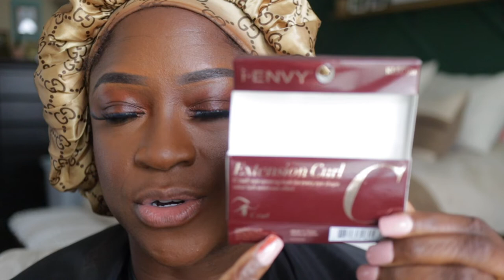DON'T LOSE YOURSELF IN A RELATIONSHIP OR MARRIAGE | GRWM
Heyyyy Ya'll,
In today's video am giving my life experience on Not loosing yourself in a relationship or marriage as you all grwm. I just talk to you guys about feeling like I lost myself at times in my relationship, and how not to do what I did. I am not an expert or counselor I just wanted to share from my life. I hope to hear from you guys.

MAJOR DEETS ON THE PRODUCTS USED:

DANESSA MYRICKS BLURRING BALM POWDER (UNIVERSAL)

MAC Studio Fix Fluid SPF 15 Foundation (NW 55)

MAC Studio Fix Fluid SPF 15 Foundation (NW58 )

MAC STUDIO FIX (NW 45)

MAC Contour and Conceal Palette Deep

LAURA MERCIER TRANSLUCENT POWDER ( TRANSLUCENT)

LAURA MERCIER TRANSLUCENT POWDER ( TRANSLUCENT MEDUIM DEEP)

GIVENCHY PRISME LIBRE (6)

FENTY BEAUTY MATCH STICK (EBONY)

BENEFIT BROWS PRECISELY MY BROW (4.5)

SEPHORA COLORFUL (HOT FLUSH)

JUVIA’S PLACE BROZED DUO ( DARK )

LANCOME MONSIEUR BIG MASCARA (BLACK)

ESSENCE MASCARA (WHAT THE FAKE)

Fenty beauty Gloss Bomb and Perfect Nude Lip Liner

W H O I S L E E:
🌊 Born in Miami (born and raised until 1999),   I am currently in the DFW area. ♒️♒️
🎖 I am prior service Army (hoooah)
💄 I have been doing makeup since 2009, I am self taught.

❣️✨My GOALis to HELP YOU become proficient in any area of makeup in which you may struggle. ✨❣️

📸  CAMERA & EQUIPMENT:
    📲 IPHONE 12 PRO MAX FOR VLOGS
        🎥 Cannon M50
🔦 RING LIGHT

✨ Commit thy works unto the LORD and thy thoughts shall be established. Amen!!! 🙏🏾 Proverbs 16:3

ℹ️ℹ️ℹ️ℹ️ℹ️ℹ️ℹ️